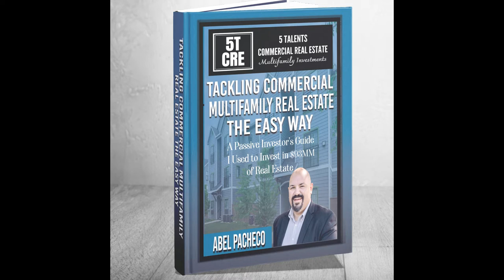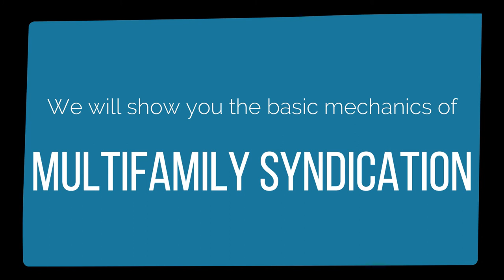Learning While Taking Action in Real Estate with Tamara & Eric Leever - 5 Talents Podcast - Ep 31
Today’s guests are a dynamic duo who believe you grow through what you go through: Tamara & Eric Leever, President and Vice President of Madre Construction, Consultation, and Capital and Managing Partners of SLS RE Holdings LLC. They met 20 years ago over a real estate transaction (After Tamara sold Eric a house) and have been married for 16 years. When they’re not running to and from properties, they’re running their daughter to and from practice or games. They’ve both had 20+ years in real estate, SFH fix & flips, MFH value add projects.

Let’s get right into this episode as Eric and Tamara share about how partnering up with people and jumping in despite the doubts has led them to learn and build success.

[00:01 - 09:49] Opening Segment
- Let’s get to know Eric and Tamara Leever
- Tamara and Eric give us some background

[09:50 - 19:19] Tapping into the Network and Jumping in Both Feet First
- Eric talks about going into their first Multifamily deal from SFH
- Learning while taking action
- Go out and find partnership

[19:20 - 27:00] Lesson Learned
- The lessons learned along the way that they apply now
- The effects of doubt on the relationship
- Tamara’s perspective on communication and vulnerability

[27:01 - 36:00] Learn Through Making Partnerships
- Next steps and strategies for Eric and Tamara
- Insights on the current state of the Detroit market
- Advice and cheat codes for passive and active investors

[36:01 - 44:41] Closing Segment
- Networking for the introverts
- Come from a place of care
- Final words from Eric, Tamara, and Me

Connect with Eric and Tamara or email them at the addresses below.

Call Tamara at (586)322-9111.